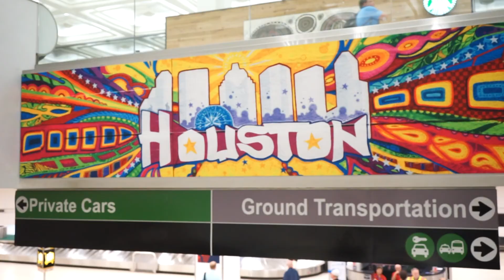902217 휴스턴 재해지역 봉사